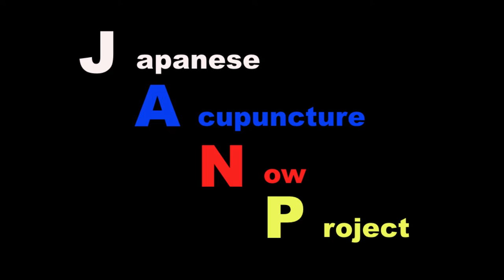【JANP】熱くない日本式お灸-3【鍼灸総合チャンネル】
糸状灸解説その３